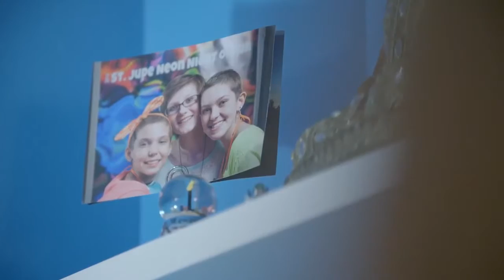A dream realized St Jude patient Hailey sings national anthem at football game